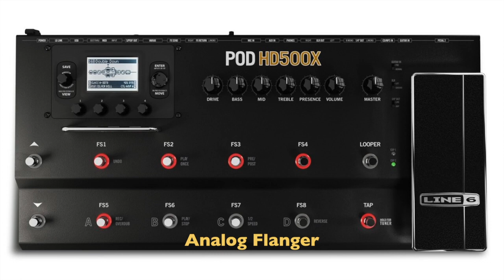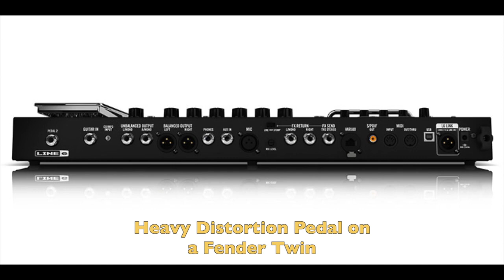Line6 HD500X Effects Demo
This is an attempt to show some of the different effects available within the Line6 HD500X.
This is an unrehearsed improv session to show the sounds of the amp and not my playing ability.